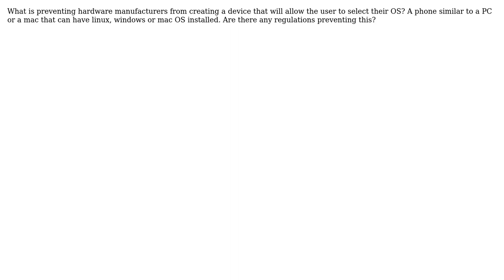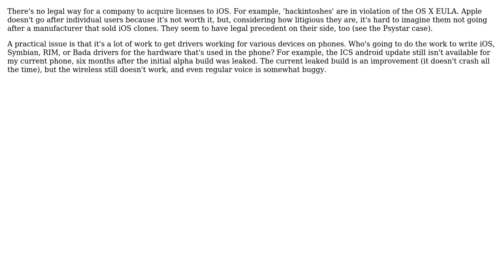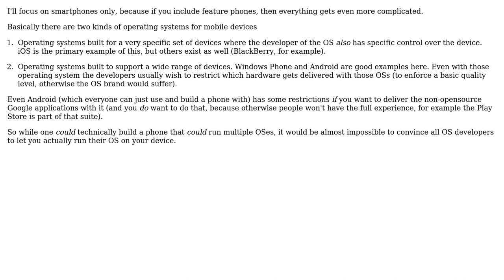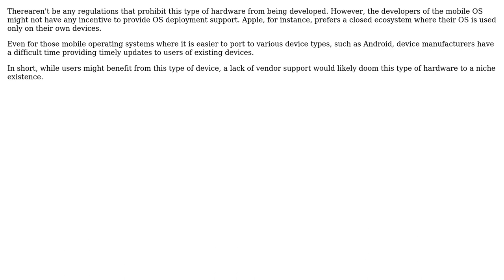Software Engineering: A phone that supports any mobile OS (5 Solutions!!)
Software Engineering: A phone that supports any mobile OS

With thanks & praise to God, and with thanks to the many people who have made this project possible! | Content (except music & images) licensed under CC BY-SA | Music | Images & others | With thanks to user Shawn Mclean user K.Steff user JW8 user Joachim Sauer user D. Lambert user dan and the Stack Exchange Network Trademarks are property of their respective owners. You are responsible for your own actions.